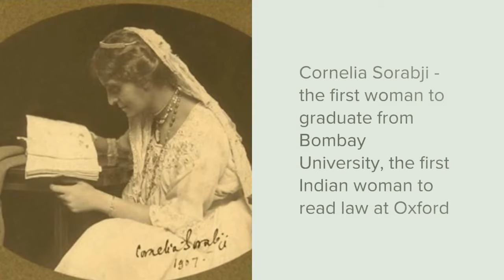Cornelia Sorabji-India’s first woman lawyer | Facts You Need to Know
Google doodle, on November 15, celebrated the 151st birth anniversary of Cornelia Sorabji — an inspiring woman with many firsts to her name. From being the first woman to practice law in India and Britain to being the first woman to graduate from Bombay university and then eventually becoming the first to study in any British university — Sorabji had many feathers to her hat.

Cornelia Sorabji was a trailblazing figure who notched several firsts - the first woman to graduate from Bombay University, the first Indian woman to read law at Oxford, and the first woman to become an advocate in India.

She was born in the year 1866 in Bombay’s Nashik as one of the nine children to Reverend Sorabji Karsedji and his wife Francina Ford.

She also wrote short stories, articles and her autobiography ‘Between the Twilights’. She retired from law in high court in 1929 and died on July 6, 1954 at her London home.